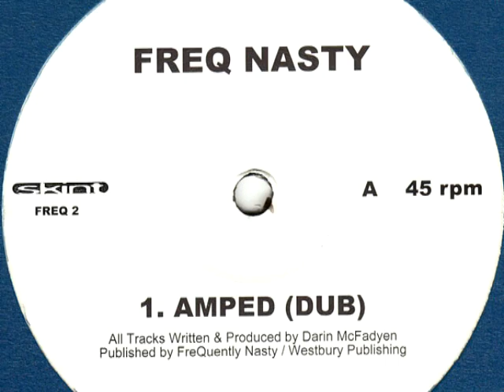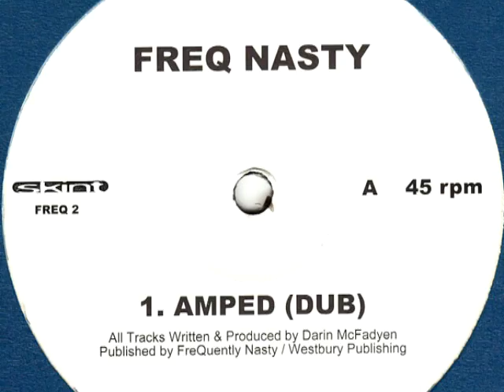Freq nasty -amped